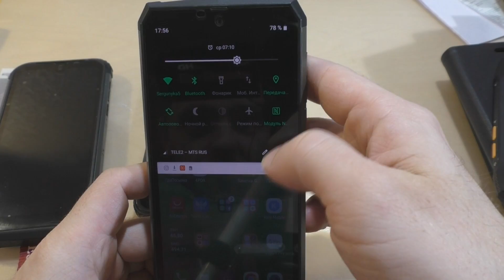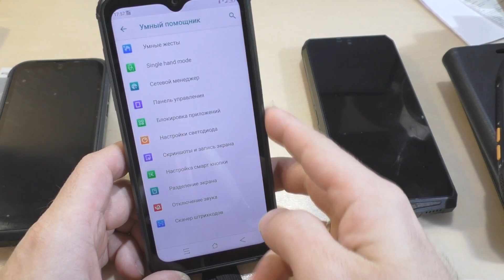Настройка доп. кнопки (не путать с PTT) - программируемая кнопка защищённых смартфонов.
Есть на многих броне-смартфонах дополнительная механическая кнопка (обычно на торце) - как её настроить? Разбираемся.
Видео родилось спонтанно, многие спрашивали как её настроить... ответ в видео. В конце пример моей мечты (хочу такой зум в смартфоне)
Для фанатов ценник (скоро подорожает!!!)
- 9800 не про в оф. магазине на Али (пока 300$)(офишиал)
- 9800 не про в оф. магазине на Али (пока 300$)(глобал)
- 9800 не про в магазине на Али (пока 300$)(фактори)
- 9800про в магазине на Али (пока 400$)(фактори)
- 9800про в магазине на Али (пока 400$)(онлайн)
Blackview BV9800 4 камеры (48MP камера), 6,3 "FHD+ экран IP68 Водонепроницаемый, Helio P70, Android 9.0, 6 ГБ + 128 Гб беспроводная зарядка Qi, NFC, ИК порт, Барометр.